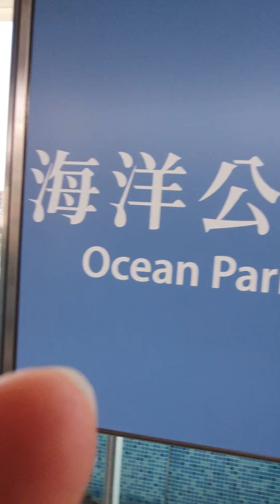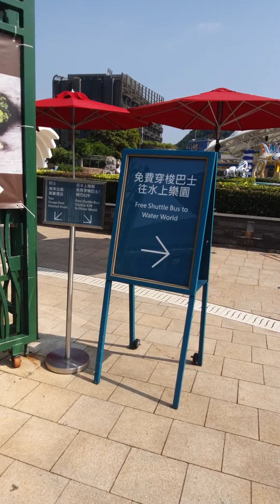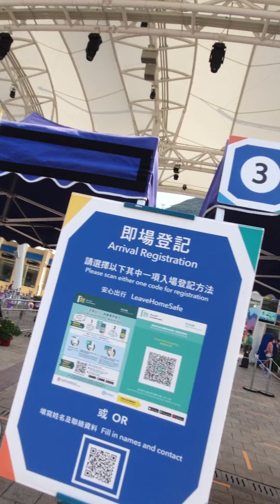OCEAN PARK HONGKONG . PART 2